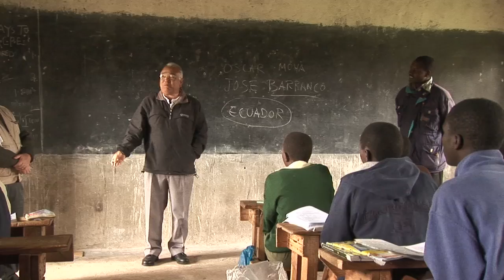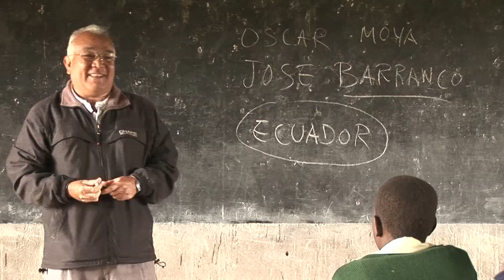Milagro de amor y fe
Los misioneros y su labor desprendida alrededor de los más pobres y necesitados son muestras de que los milagros existen; cada misionero y su servicio es un milagro de amor y de fe.